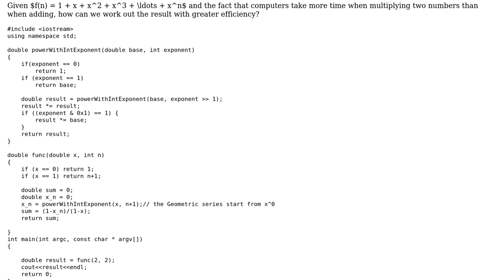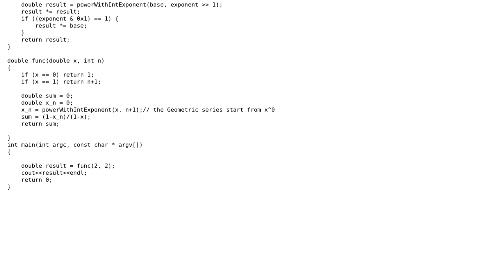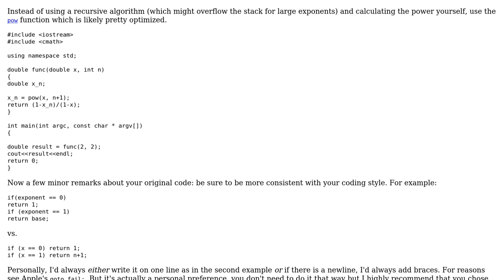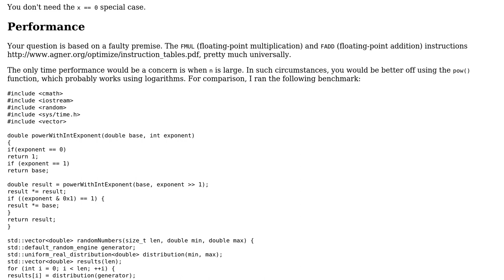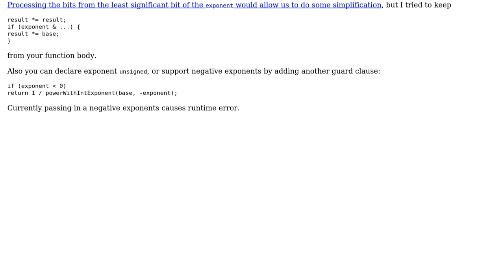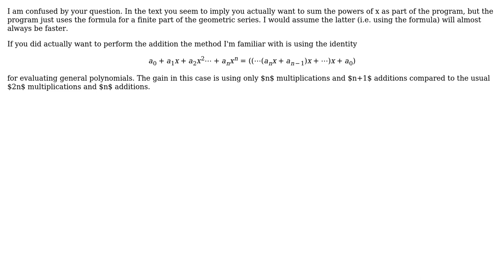Effectively calculate the result of geometric series (4 Solutions!!)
Effectively calculate the result of geometric series

With thanks & praise to God, and with thanks to the many people who have made this project possible! | Content (except music & images) licensed under CC BY-SA | Music | Images & others | With thanks to user user52971 user Michael user Jamal user DarkDust user abuzittin gillifirca user 200_success and the Stack Exchange Network Trademarks are property of their respective owners. You are responsible for your own actions.